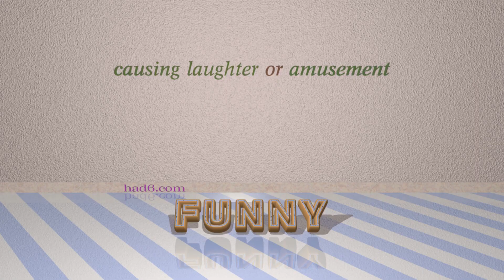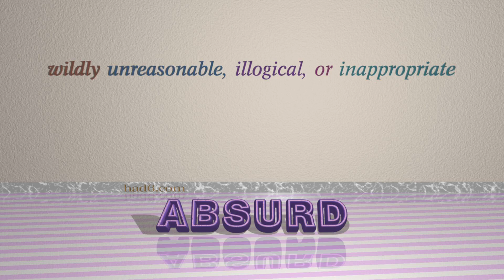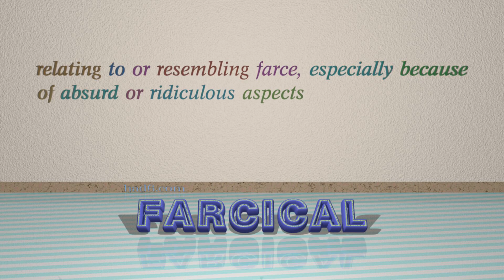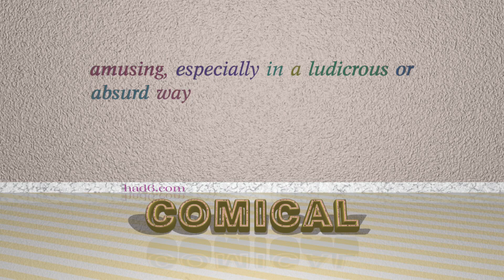risible - 10 adjectives meaning risible (sentence examples)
This video examines risible as an adjective with the meaning of "provoking laughter through being ludicrous." 10 adjectives, which have meanings similar to that of risible in standard English are introduced through sentence examples. These synonyms help you to remember the meanings of this group of words for improving your vocabulary.